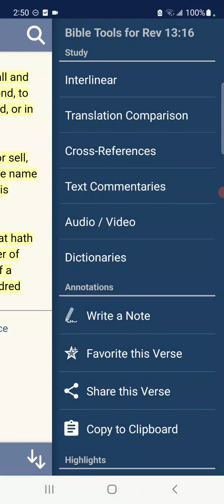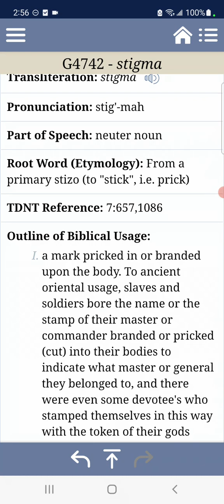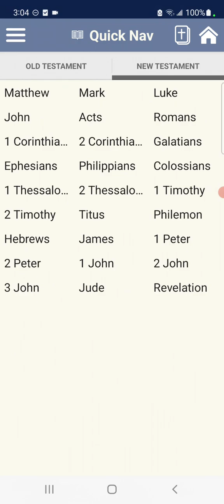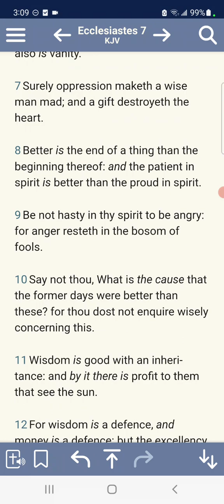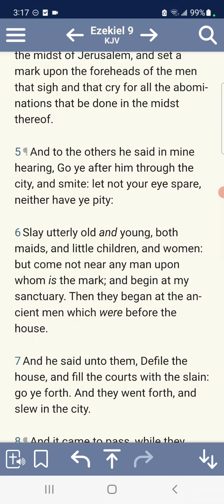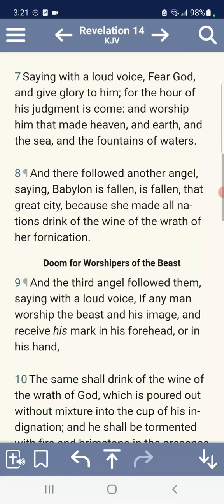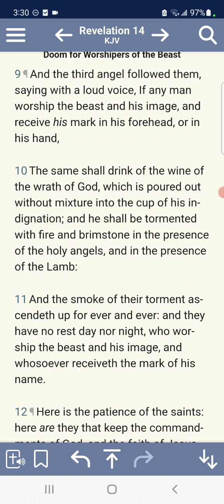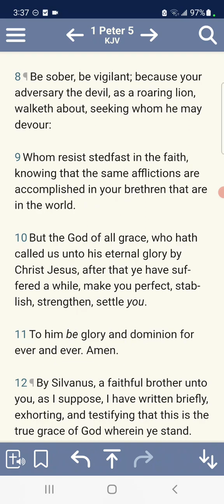Esaw mark rev 13.. is not the same as YAHAWAH mark Ezekiel 9...